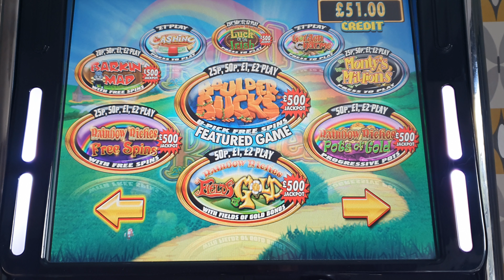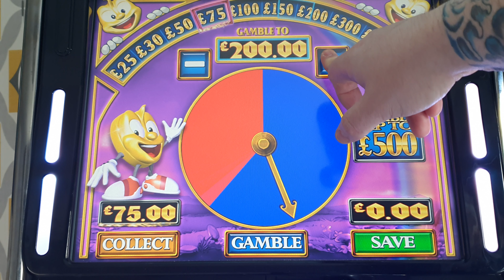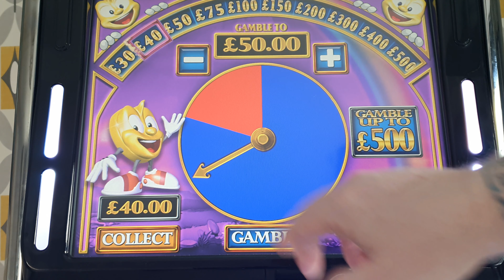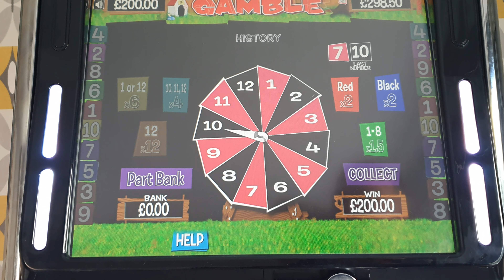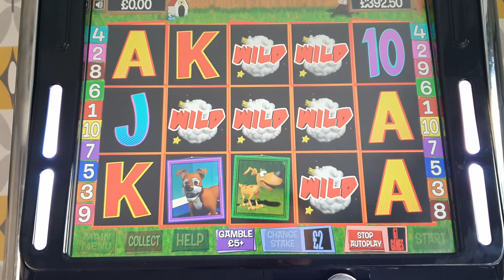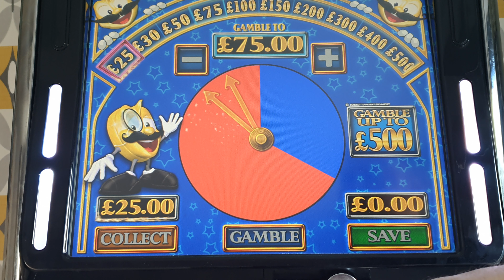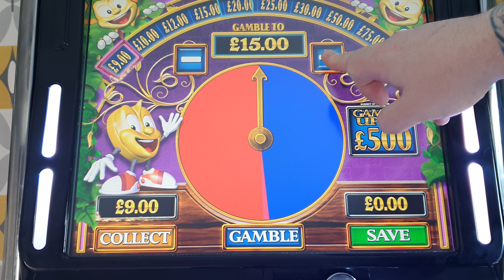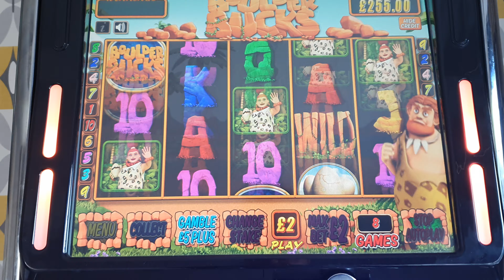JACKPOT AFTER JACKPOT GAMBLE AFTER GAMBLE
In this video, I'm giving you my tips on how to win big at casino games! and I'm winning JACKPOT after JACKPOT!

If you're looking for a big slot session that will let you win big, then watch this video!